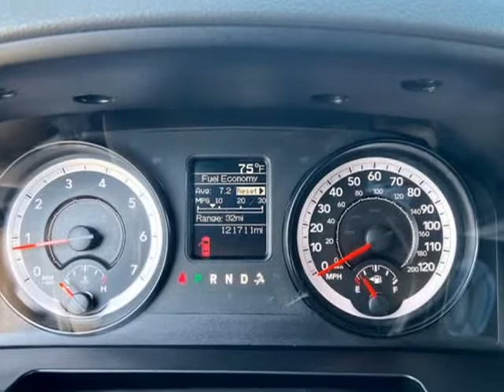2015 Ram 1500 4WD Quad Cab ST Hemi (Emmett, Idaho)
1550 S. WASHINGTON AVE
Emmett